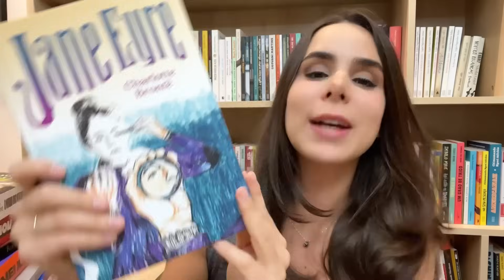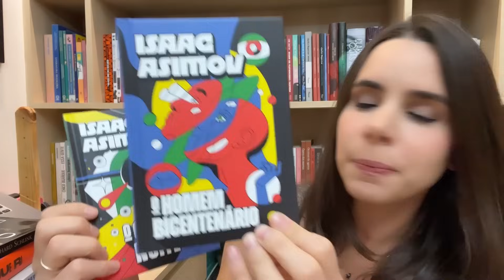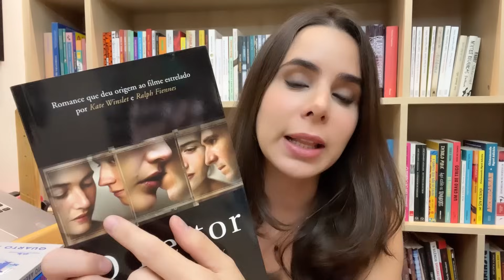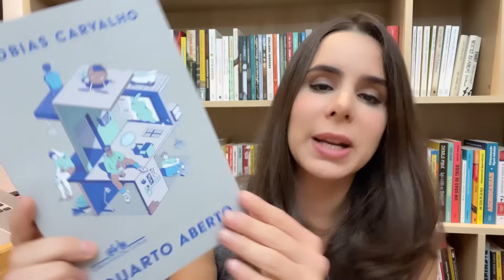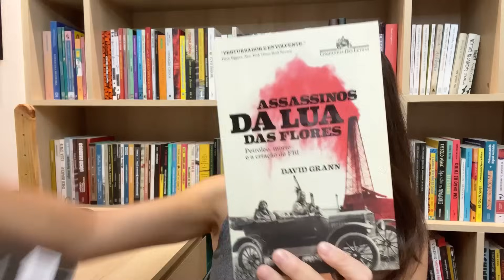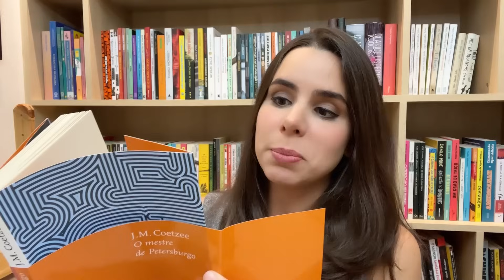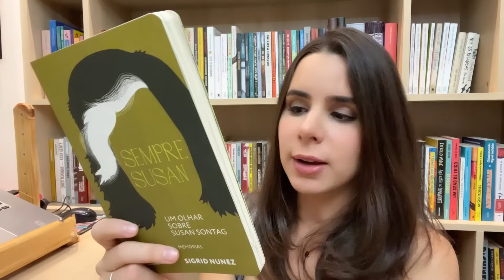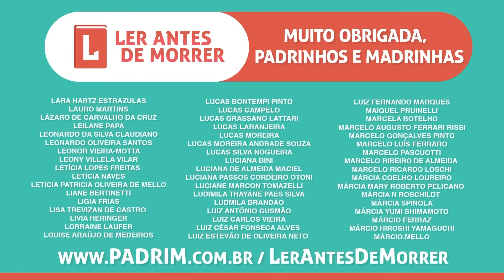OS LIVROS QUE VOCÊ VAI QUERER LER EM OUTUBRO!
✦ Links para comprar os livros exibidos:

Jane Eyre, de Charlotte Brontë (ed. Antofágica)

O morro dos ventos uivantes, de Emily Brontë (ed. Nano)
EV: indisponível

Box Asimov - O Homem Bicentenário e O Cair da Noite (ed. Aleph)

O Leitor, de Bernhard Schlink (ed. Record)

O Homem que Ri, de Victor Hugo (ed. Martin Claret)

Quarto Aberto, de Tobias Carvalho (ed. Companhia das Letras)

Apague a luz se for chorar, de Fabiane Guimarães (ed. Alfaguara)

Como se fosse um monstro, de Fabiane Guimarães (ed. Alfaguara)

Assassinos da Lua das Flores, de David Grann (ed. Companhia das Letras)

Vida e época de Michael K., de J. M. Coetzee (ed. Companhia das Letras)

O mestre de Petersburgo, de J. M. Coetzee (ed. Companhia das Letras)

Felicidade, de Hermann Hesse (ed. Record)

Sempre Susan, de Sigrid Nunez (ed. Instante)
EV: indisponível

As mãos da minha mãe, de Karmele Jaio (ed. Instante)

Noites Azuis, de Joan Didion (ed. Harper Collins)